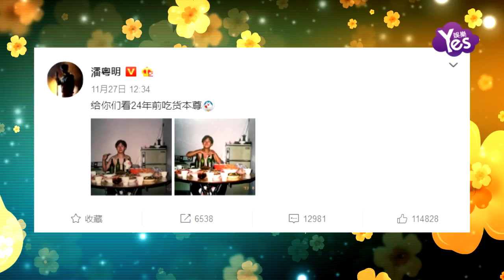【2年前】潘粵明24年前舊照曝光 四瓶啤酒若乾菜肴氣吞山河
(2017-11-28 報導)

11月27日，演員潘粵明通過微博曬出了兩張舊照，并稱：“給你們看24年前吃貨本尊”。照片中潘粵明獨自一人坐在老式圓桌前，面對著四瓶啤酒和熱菜冷盤若干。